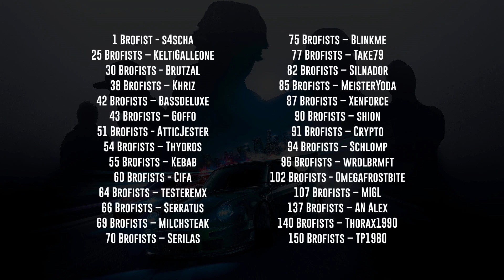Need For Speed 2015 - BROFIST CHALLENGE!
Spielbeschreibung:
Erkunde in diesem spannenden Reboot von Need for Speed eine offene Spielwelt bei Nacht, vollgepackt mit illegalen Straßenrennen und aufgetunten Karren, die du auf fünf unterschiedliche Arten zum Sieg fahren kannst. Gehe deinen eigenen Weg, erlebe verschiedene, sich überschneidende Geschichten, mach dir einen Namen und werde zur ultimativen Ikone.

Meine Hardware:

▬ Capture Card (60FPS)
▬ Capture Card (für Livestreams)
▬ Headset (für LP/LIVE Audio)
▬ Mikrofon (für Reviews etc.)
▬ Kamera (für Unboxings)
▬ Kamera (für Reviews etc.)
▬ Flex Stativ für Unboxings